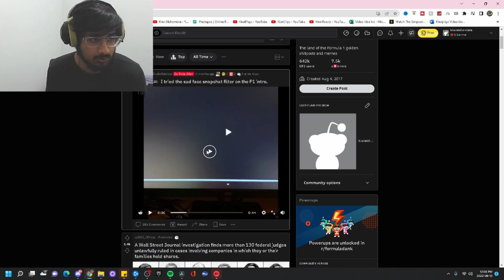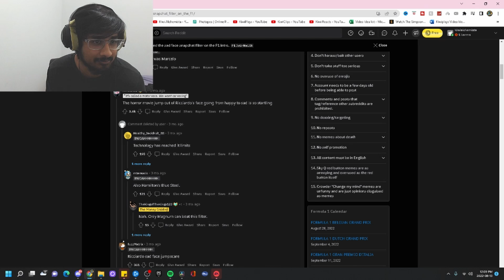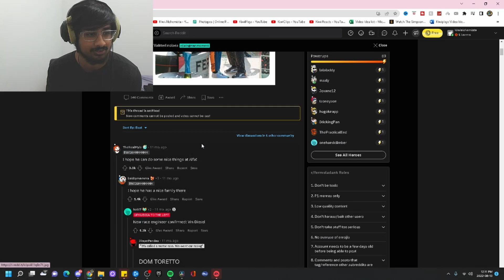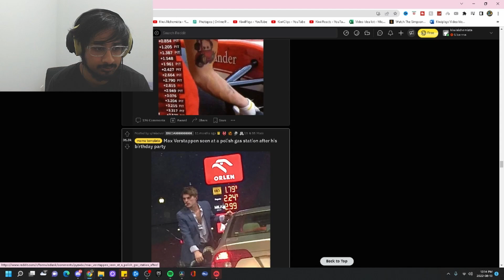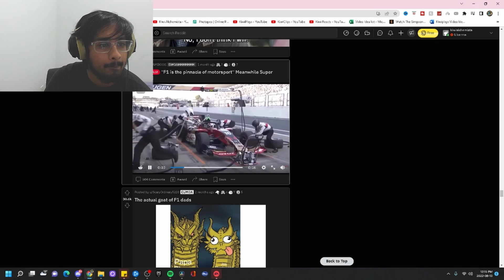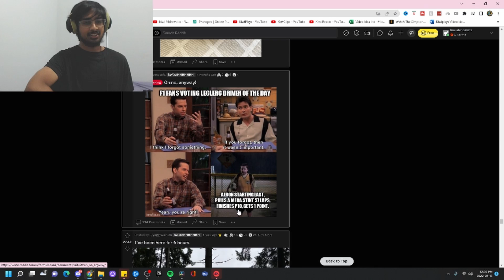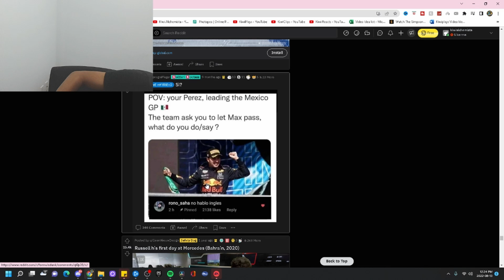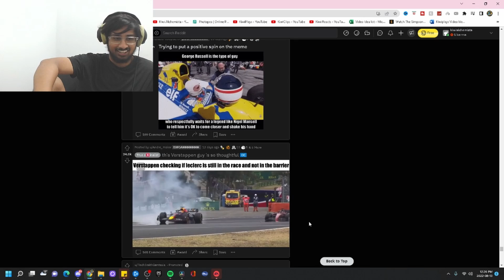REACTING TO THE FUNNIEST FORMULA 1 MEMES OF ALL TIME ( Reddit #1)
REACTING TO THE FUNNIEST FORMULA 1 MEMES OF ALL TIME ( Reddit #1) ( F1 22 ) ( Formula 1 )

Hi welcome to my my channel where i play a lot of games and try my best to be as entertaining as possible, stop by my streams and if you like them, feel free to Subscribe!!!
Games: F1, Fortnite and more
(It is greatly appreciated if you do)